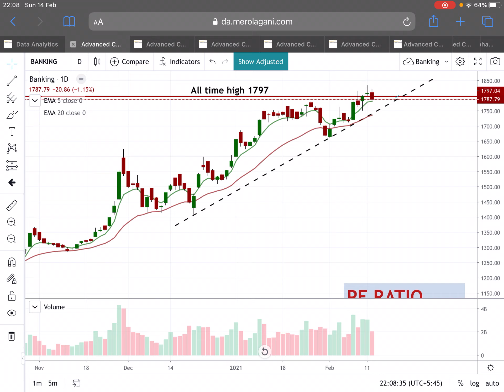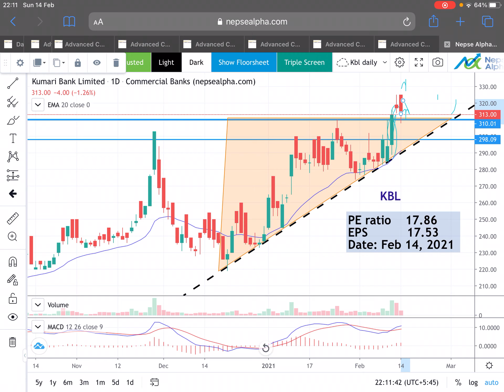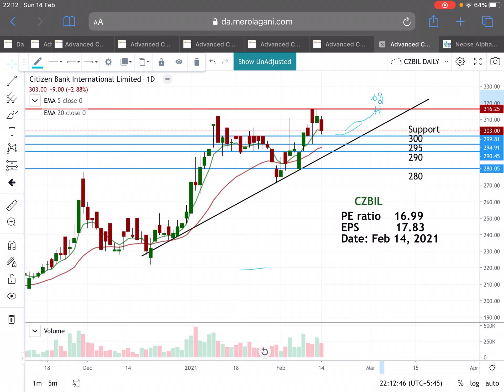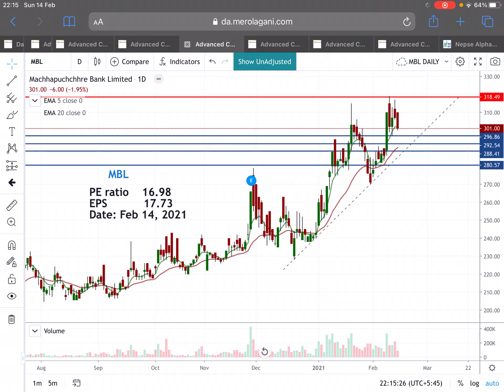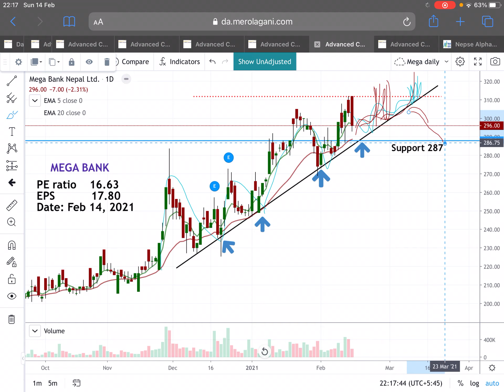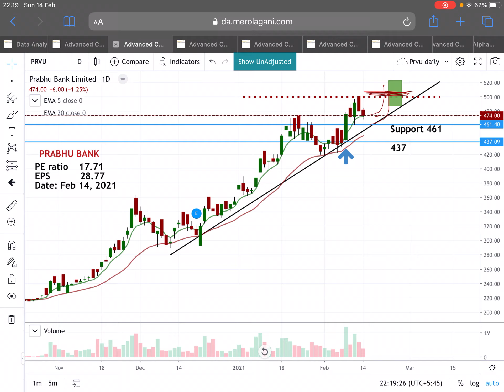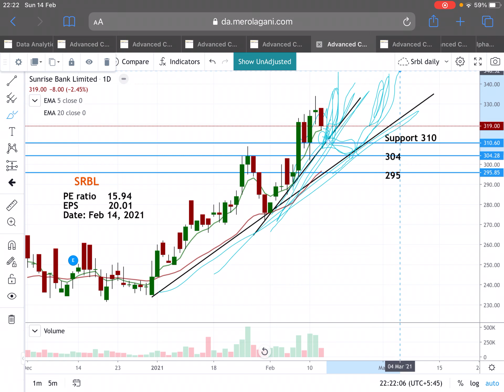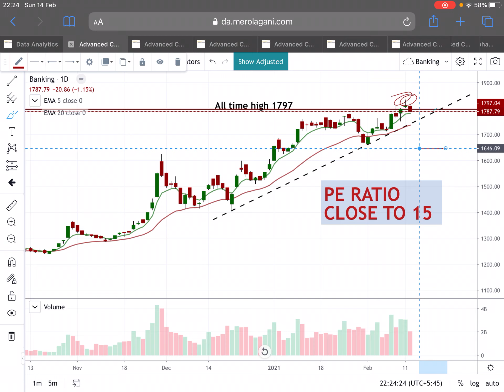MEGA | KBL | MBL | CZBIL | SRBL | PRVU | NBB | analysis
Here we discuss about nepal stock exchange. Furthermore, we bring charts of various stocks and analyze it technically. Similarly, we analyze fundaments of stocks like NTC, NRIC, EBL, NABIL, NICA, DDBL, CBBL, NLIC, NIL, NLICL, HDL, CIT, AHPC, NHPC, UPPER, STC and many more (almost all the stocks of NEPSE). In addition, we might be available on live technical analysis of individual stock.

Commercial Bank
PE RATIO
Eps
DDBL
AHPC
AHPC technical analysis
Technical analysis
Secondary market
Primary market
IPO
New IPO
DMAT
Meroshare
Bank account
Sharesanshar
Merolagani
Indicator
Price action
RSI
MACD
BOLINGER BAND
VOLUME INDICATORS
Stock screening tool
Chart analysis in Nepal
Online share market
TAVA BUY LIST
TAVA SELL LIST
GOLDEN CROSSOVER
Basic of share market in nepal

Online share market analysis in Nepal 🇳🇵